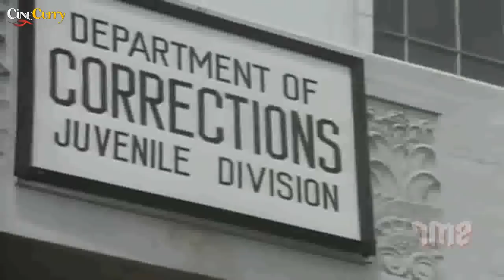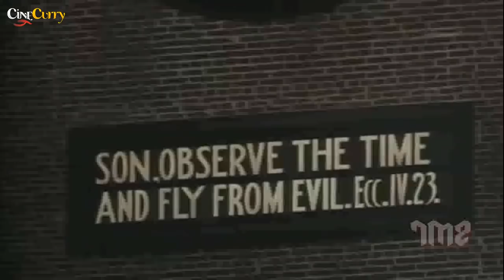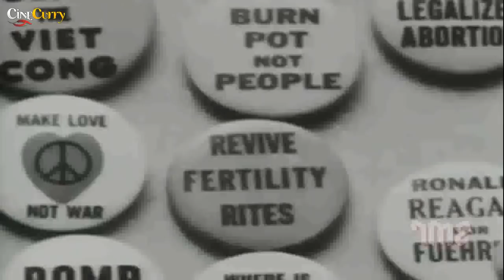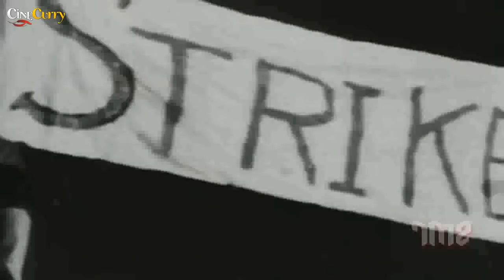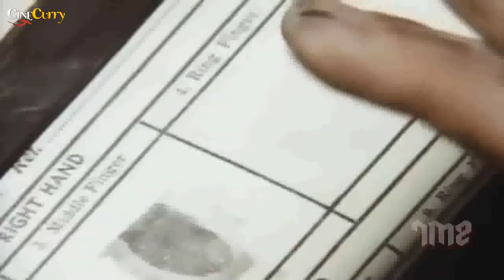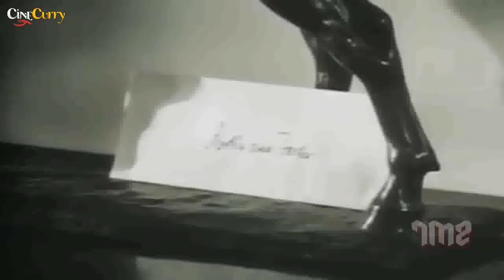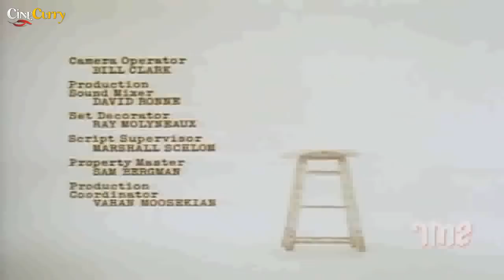Katherine (1975) | Hollywood Drama Movie | Sissy Spacek, Art Carney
Watch Katherine 1975, English Drama Movie.
Starring Sissy Spacek, Art Carney and Henry Winkler, Produced by Gerald I. Isenberg and Gerald W. Abrams and Directed by Jeremy Kagan.

Synopsis
Intended to portray the time period of the Vietnam War, the title character was loosely based on Diana Oughton of the Weather Underground, who died in the 1970 Greenwich Village townhouse explosion when a bomb she was building accidentally exploded.